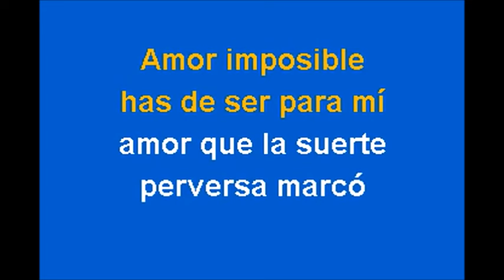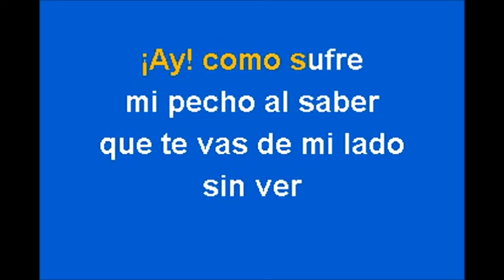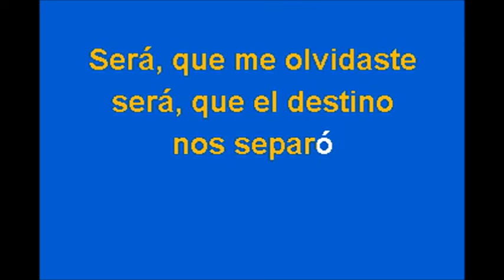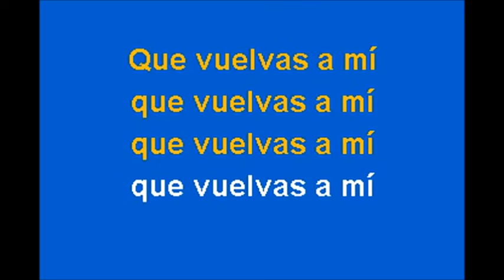VICTOR YTURBE TE PIDO Y TE RUEGO por Salvador Arguell